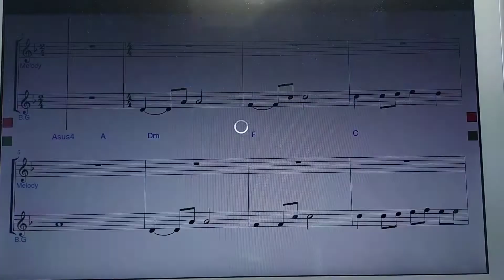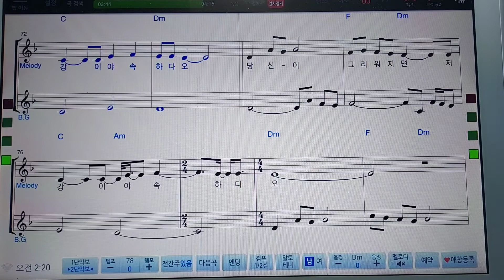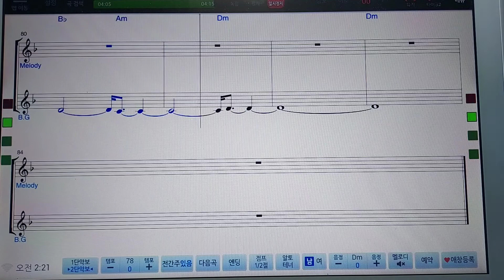김옥희 오카리나 { 애증의 강 - 오카리나 연주 }팬플룻